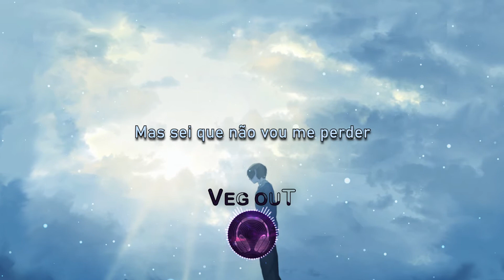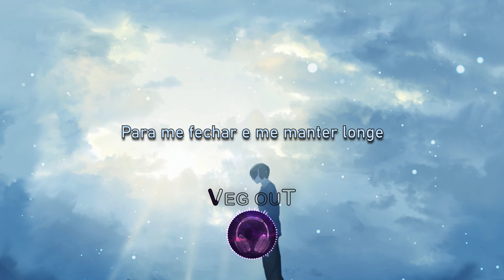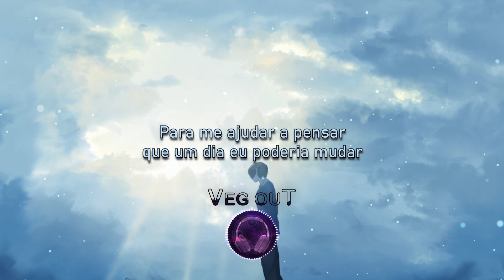Koste - Rollercoaster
🎵 Koste

Letra:
And I don't know where I'm going but I know I'm coming to you
And I don't know where I've been but I know I'm not gonna lose
And I know I can't run forever, don't leave me in the dirt
'Cause you're all I ever wanted and more

So I asked again for you to open up the door
'Cause I don't remember who I am or where I'm going
I thought that you might know where I'm going, mhm

So I asked again for you to open up your heart
To hold you close before I fall apart
To close me in and keep me far away
To help me think one day I could change